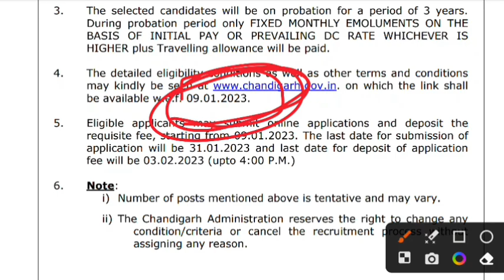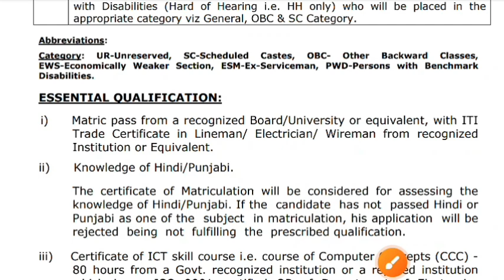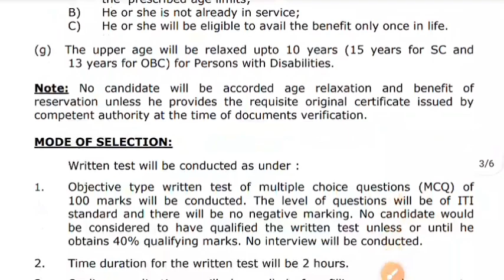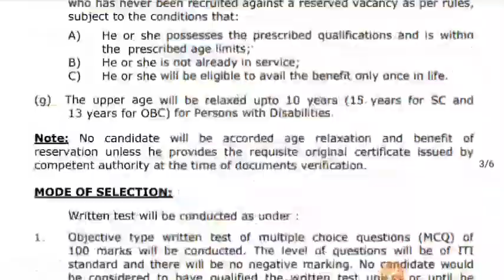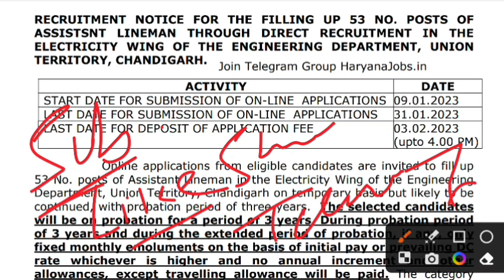बिजली विभाग भर्ती 2023✅ | ITI Government vacancy | ITI new vacancy 2023 | ITI परमानेंट सरकारी भर्ती